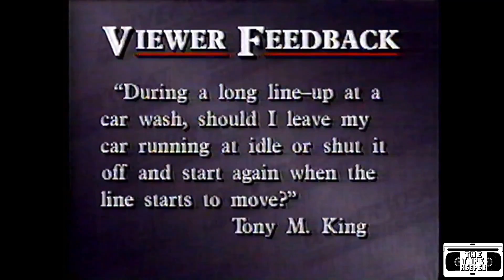(7/7) Driver's Seat (Complete Episode) - Acura Legend Coupe - December 1991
Part 7 of 7 of a fully complete episode of the CBC car show, Driver's Seat. Taken from December 1991. - TTK